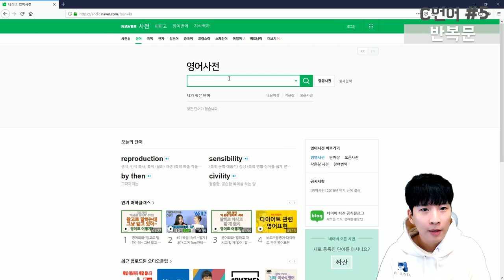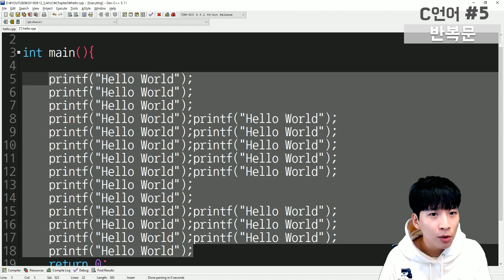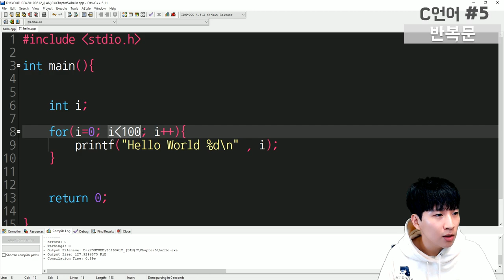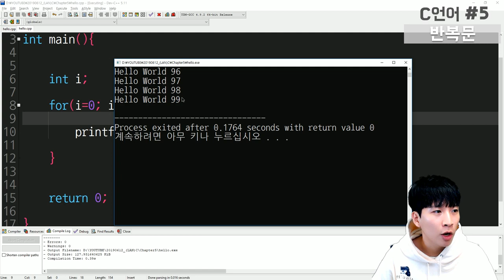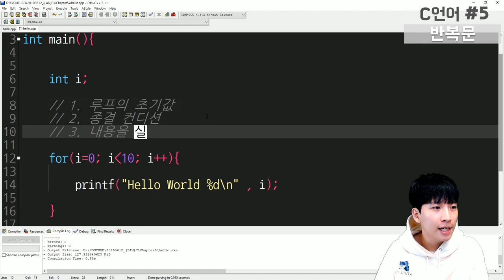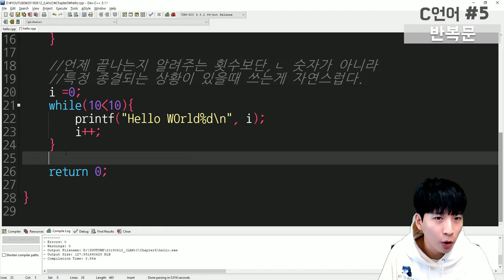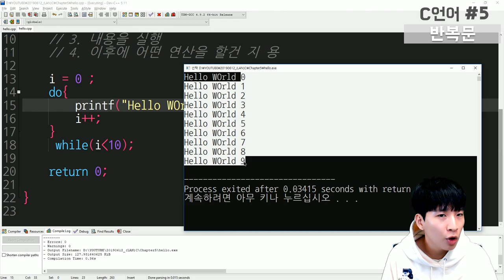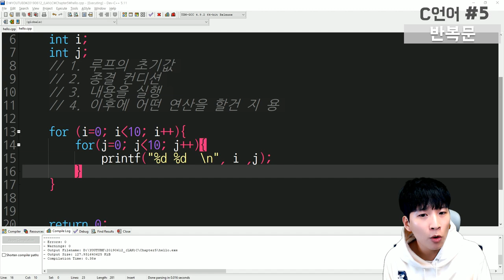29살의 C언어 with 거니 [Chapter#5 - 반복문]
29살의 C언어 다섯 번째 영상에서는 Loop / Iterative Method (반복문)에 관해서 얘기합니다.

그 중
- For
- While
- Do While
문과 관련하여 하나하나 어떻게 실행하는지 보여주게 되고요,
차이점은 무엇인지, 각각 어떤 상황에서 쓰면 자연스러운지에 관해 얘기 합니다.

감사합니다